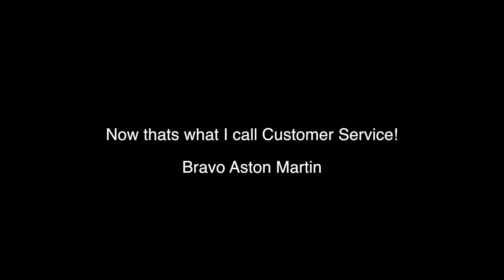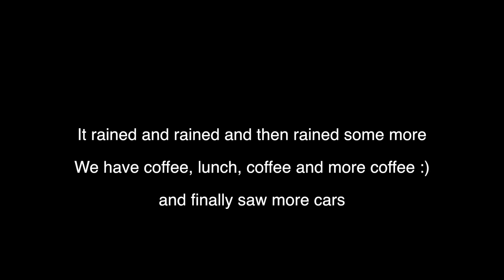Salon Prive 2017 (Car Show) | VLOG 106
Salon Prive is a car show held every year at the Blenheim Palace in England. It is a beautiful venue and the birthplace of Sir Winston Churchill